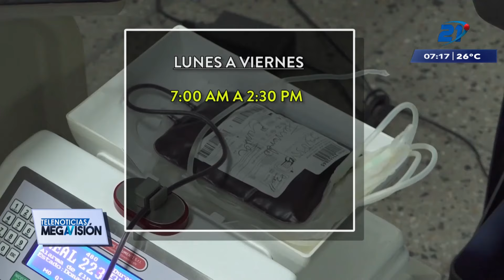Las noticias más destacadas de El Salvador | 18 de junio de 2024